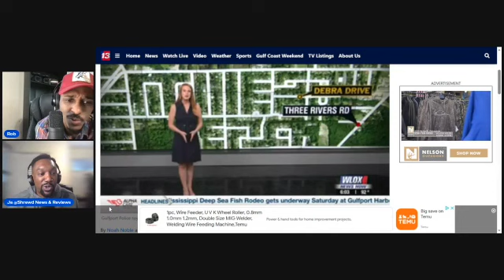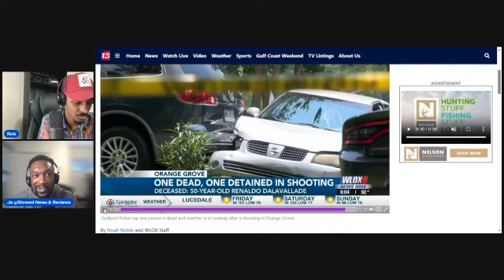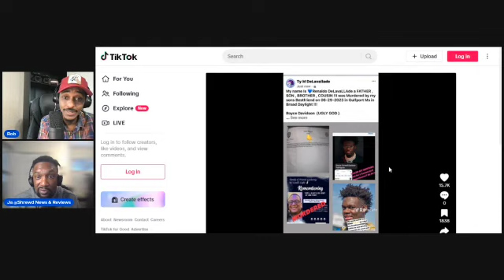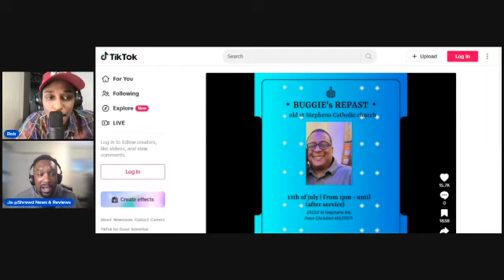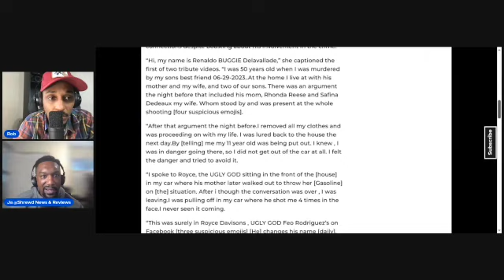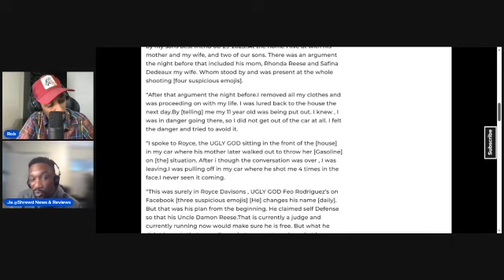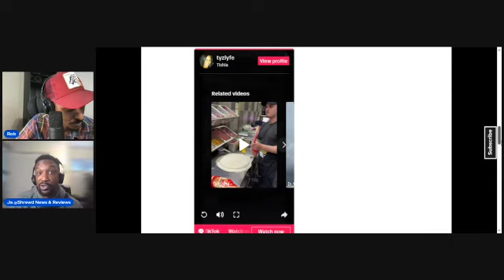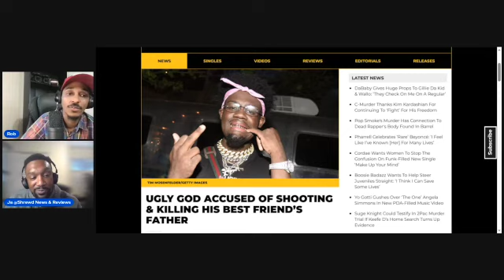UGLY GOD Accused Of Sh🔫ting & K*lling His Best Friend's Father